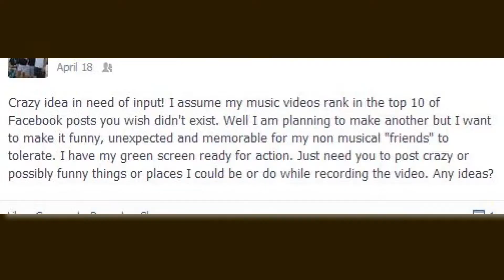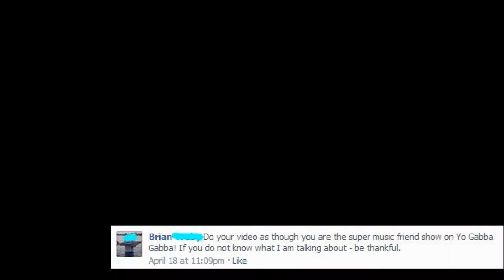Yes "cinema"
My rendition of Yes "Cinema" on bass, drums and guitar with the directorial help of a few facebook friends.